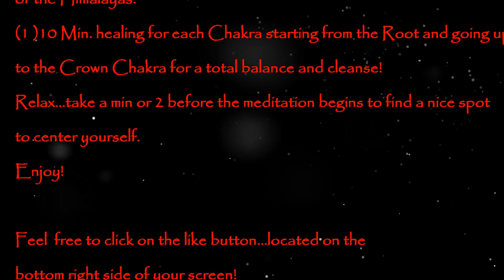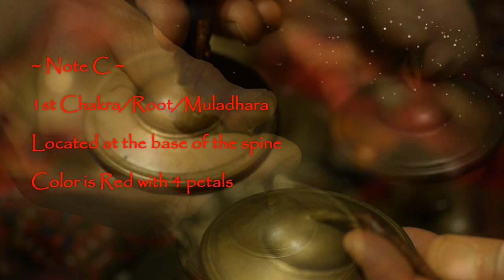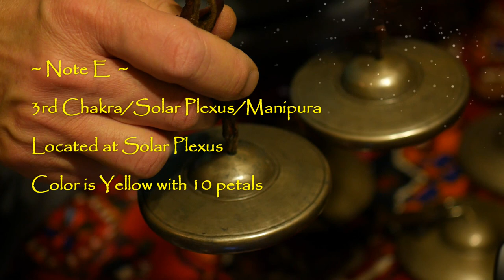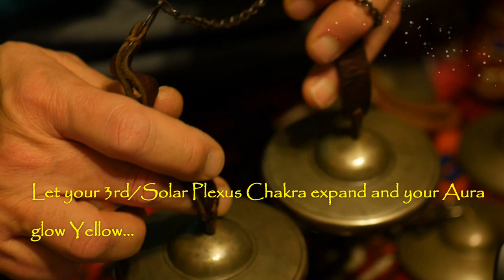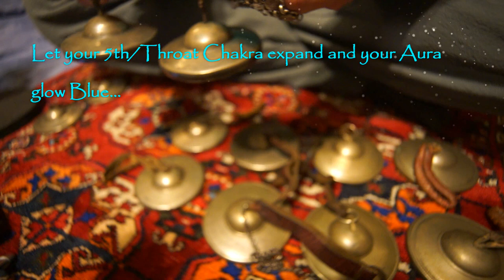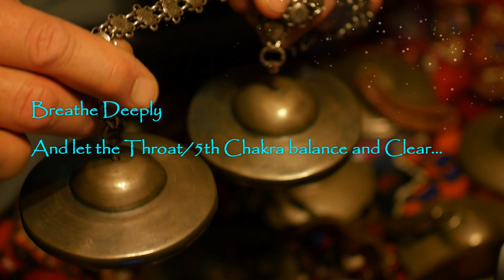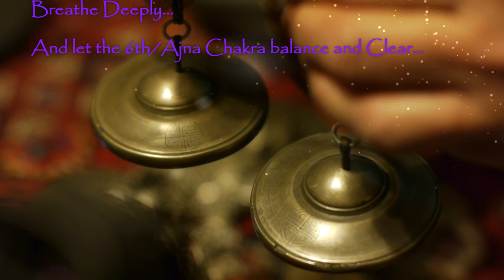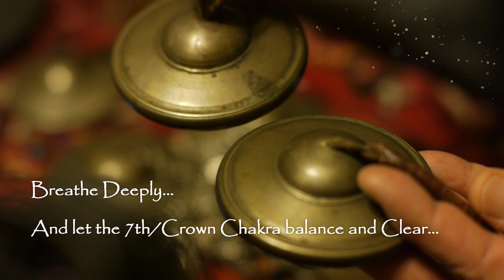70 min. Antique Tingsha Meditation~Root Chakra thru Crown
70 min. Antique Tingsha Meditation~Root thru Crown Chakras.
All 7 of your Chakras will be balanced by this Meditation!